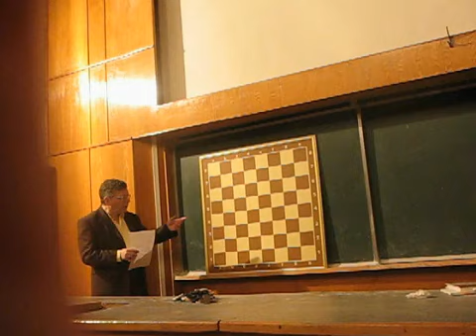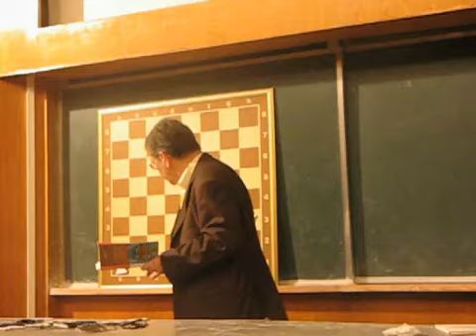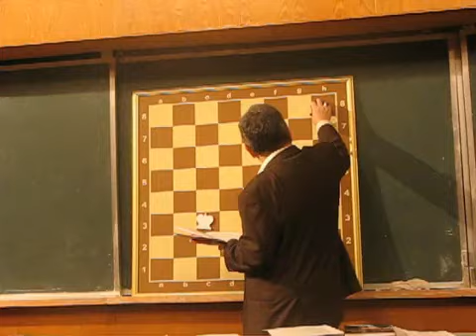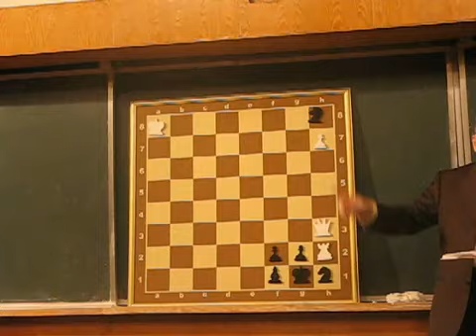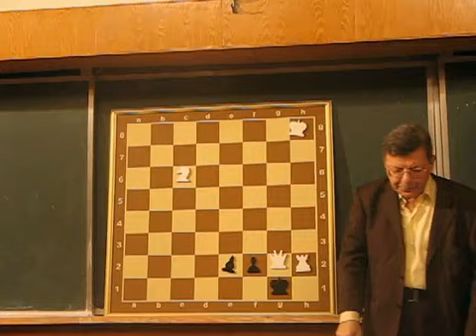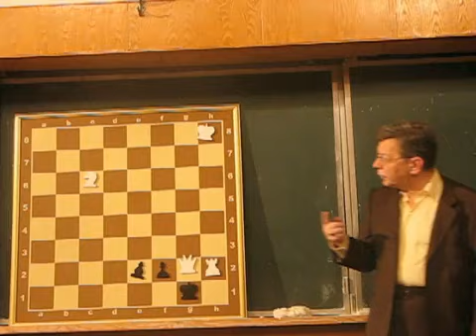30. Математика на шахматной доске